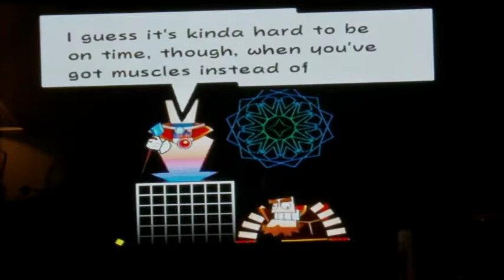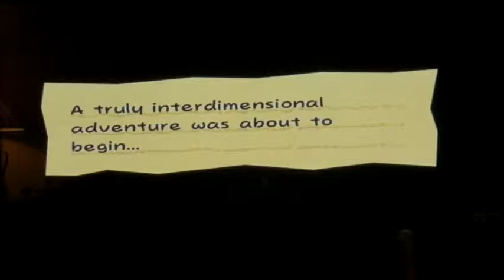Super Paper Mario Talkthrough 002 - Chapter 1-1 Part 1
In this episode, we head to world 1 to get our powers of flipping from Beastovius.